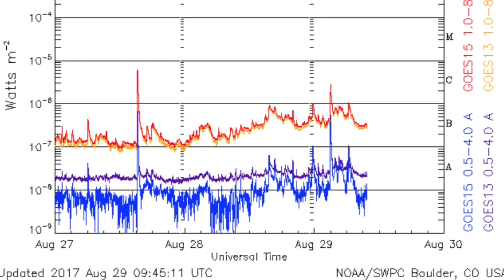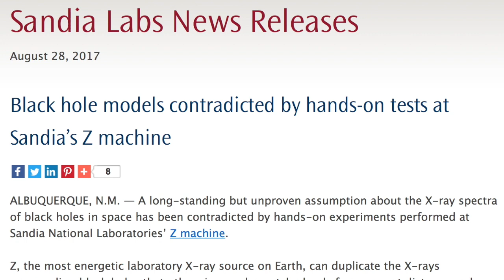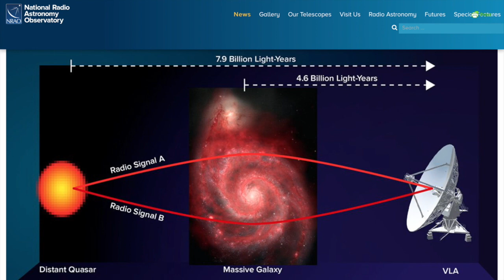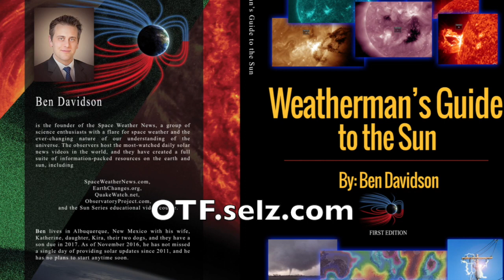Solar Flares, Crushing Blow to 'Black Hole' Science | S0 News Aug.29.2017